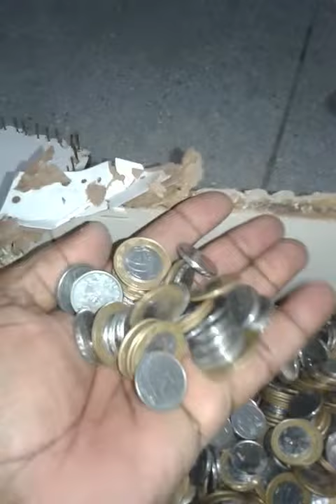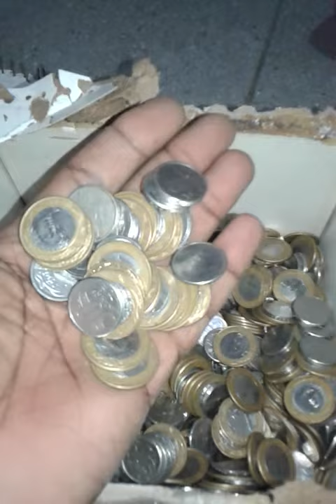Moeda e t ? Economia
Meeda?